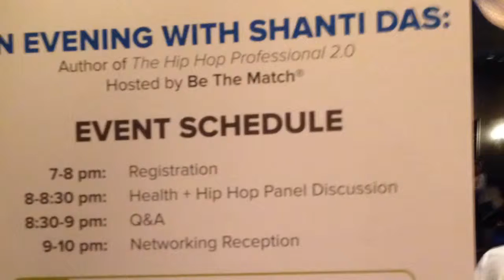hosts an Evening with Shanti Das